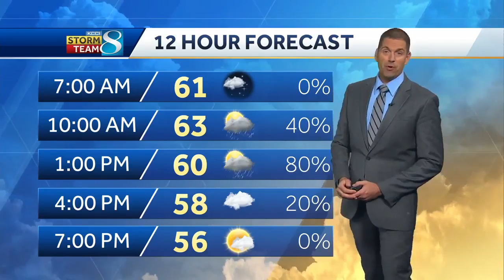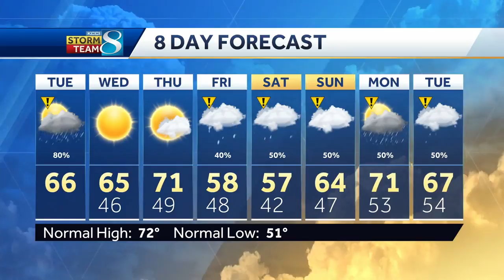Storms reach the metro by noon